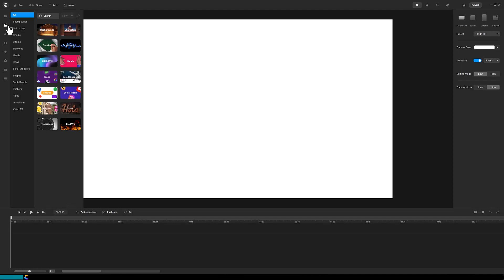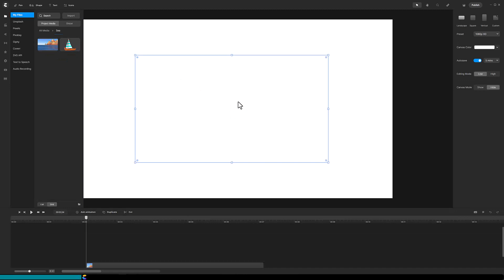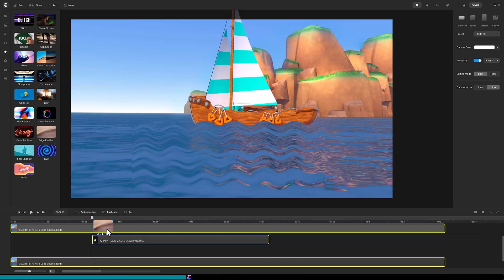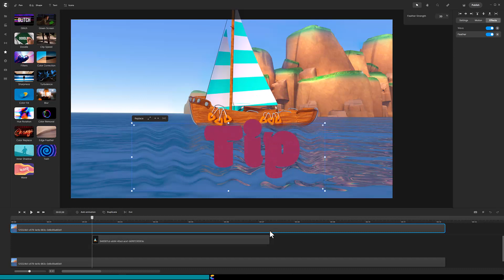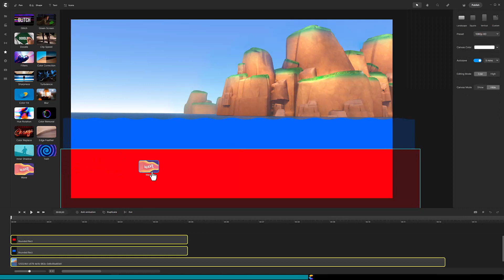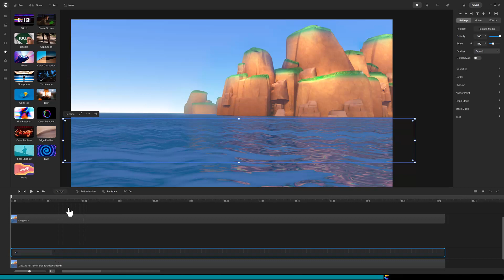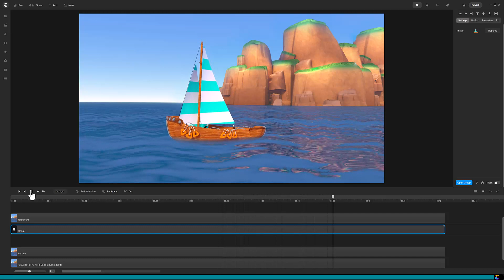Create Studio Pro Tutorial: Create Sea Waves with Wave Effect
Create Studio Pro introduced the wave effect in version 1.8. This tutorial will show how to apply this effect to a portion of your background. Finally it will demonstrate how to give a boat a bobbing motion using Batch Animation.